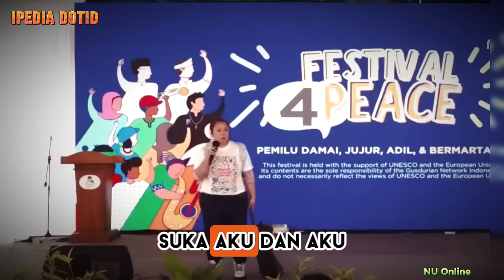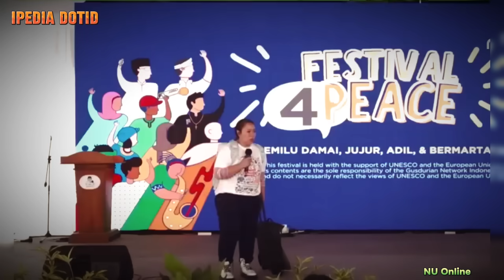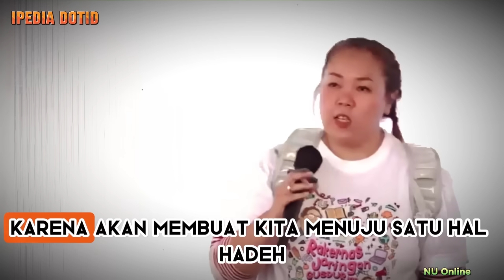Ngakak Tapi Pedas! Anak GusDur Sindir Anak Presiden, Merinding Dengarnya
Anak GusDur, Inaya Wahid melontarkan sindiran pesan untuk anak presiden dengan gaya stand up comedy saat acara rakernas Gusdurian